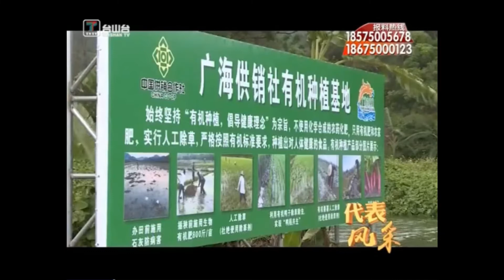台山新聞 代表風采 廣海鎮人大代表林錦勝 關注群眾舌尖上的安全（2020-5-28）